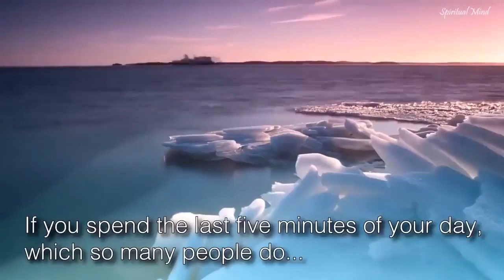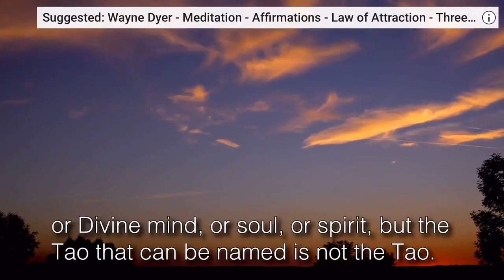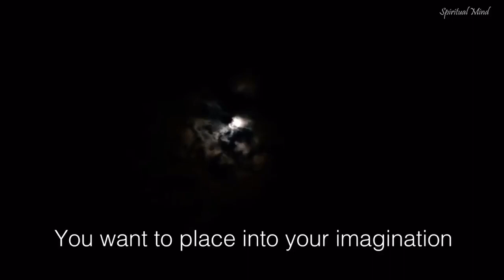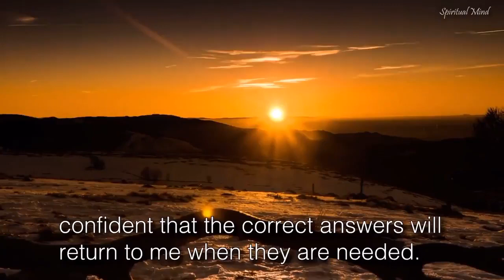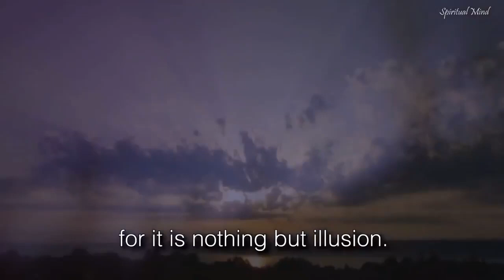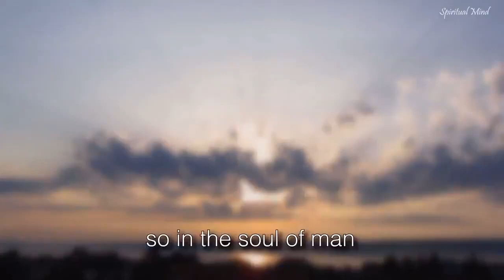Soothing Relaxation, Study Music, Sleep Music